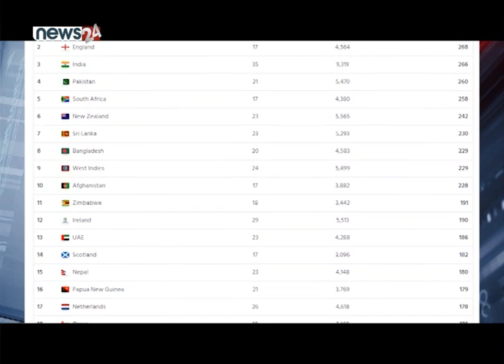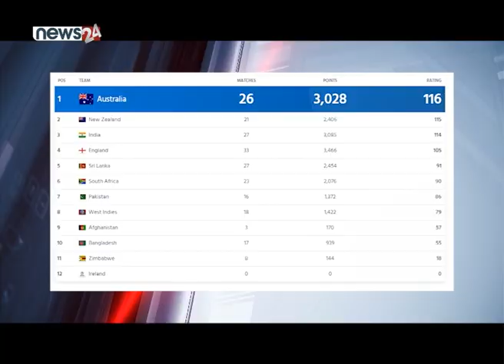SPORTS NEWS PACKAGE - NEWS24 TV